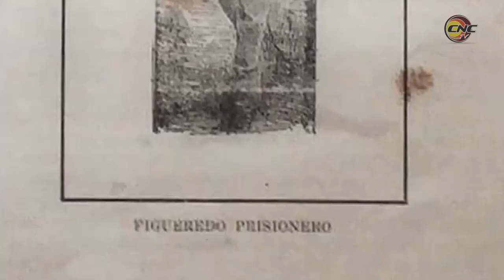Se cumplen 203 años del natalicio de Perucho Figueredo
El 18 de febrero de 1818 nació en la otrora villa San Salvador de Bayamo,  Pedro Felipe Figueredo y Cisneros, más conocido por Perucho Figueredo. El insigne patriota fue el compositor de la marcha guerrera La Bayamesa, devenida en Himno Nacional de Cuba.